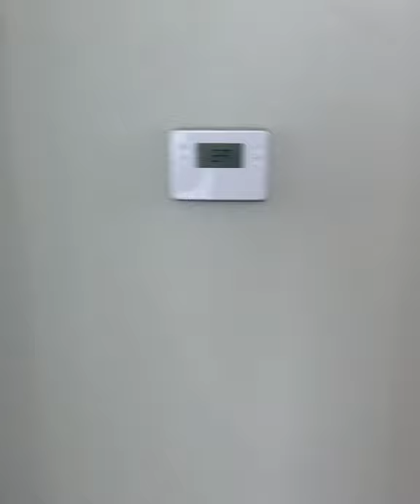Houston Med Center Cozy one bedroom for lease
We are Getting a Whole New Look Inside & Out!

Designer Interiors with wood like Flooring & 2′ Blinds*

New Stainless Appliances and Private Fenced Yards*

New Energy Efficient Windows *Available in some units

Reserved Parking is Available + Parking Garage

Shuttle Service to Med Center All Day Long

24 hr. Fitness, 16 Elevators and 5 Pools with WiFi
Exterior Amenities: Fitness center, 5 Pools, Business center, Free WiFi Areas, Gated entrance, Perimeter fence, Door to door trash pickup, Club house, Picnic area, Outdoor Grills, 8 Laundry rooms, School bus stop, Elevators, Dog Park, W/D rental($50/mo)
Interior Amenities: W/D connections, Walk-in closets, Private patios/balconies, Cable ready, Hi-speed internet, Non-carpeted flooring, Custom built-ins, Ice makers, Premium Countertops, Premium Appliances, Self cleaning ovens, Dishwashers, Garbage disposals, Ceiling fans, Crown molding

May work with with a broken lease or eviction
Eddie Barrientes
Agent at Apartment Gorilla